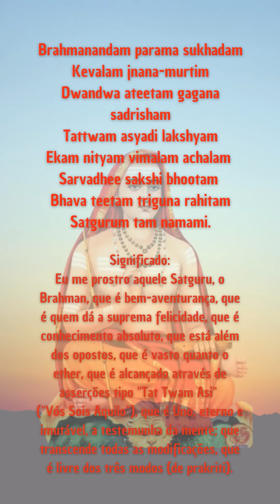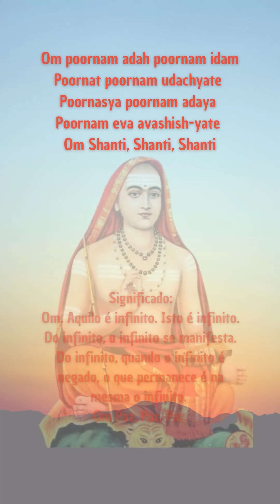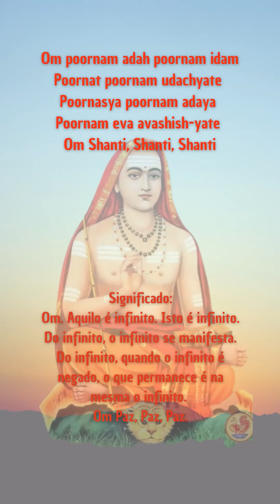Verso 147 ao 180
Vivekachudamani, a joia da Discriminação, traduzido e comentado por Sriman Narayana, é uma obra de Adi Sankaracharya com os ensinamentos das escrituras. É Advaita Vedanta e é para Buscadores avançados, aqueles que estão além dos desejos e apegos mundanos, e buscam apenas Liberação.
As Srutis (escrituras) sempre foram o farol que guia os Buscadores da Iluminação. As escrituras em conjunto com o Mestre iluminado. As verdades das escrituras têm sido confirmadas era após era por todos aqueles que com sucesso atravessaram o oceano da ilusão, e elas são verdadeiras. Os ensinamentos dos mestres iluminados devem estar em concordância com as escrituras. E o significado das escrituras precisa de um desperto para revelar os significados mais profundos. Aqueles que estão maduros vão se beneficiar destes ensinamentos, aqueles que ainda não estão prontos poderão usá-los como inspiração e direcionamento. Que todos possam encontrar Libertação nesta vida.